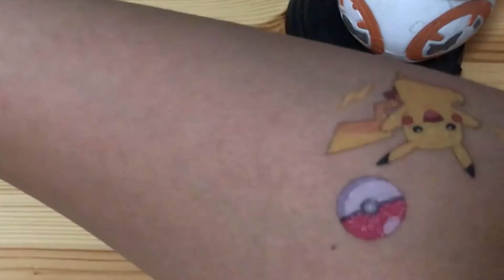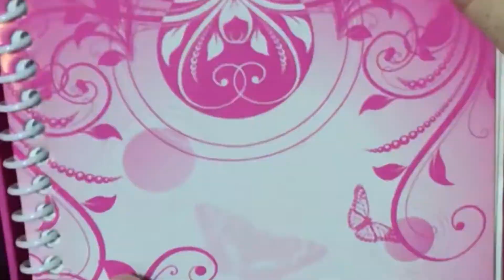i found my password journal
how did the battery of this not leak yet what-

[timestamps]

0:00 cold open
0:11 intro!
1:20 unlocking the secret diary!
1:49 messing with the diary
2:28 reading my invisible secrets
4:44 reading my diary entries
7:00 secret compartment with cool stuff inside
7:50 closing my diary
8:33 outro!!
8:57 progress of milestone pixel piece
9:02 thank ya for watching

[links]

[music]

end screen song: Wii Party U OST - Bridge Burners

(decided to update the description of this because why not! WHY WONT THE TIMESTAMPS WORK)